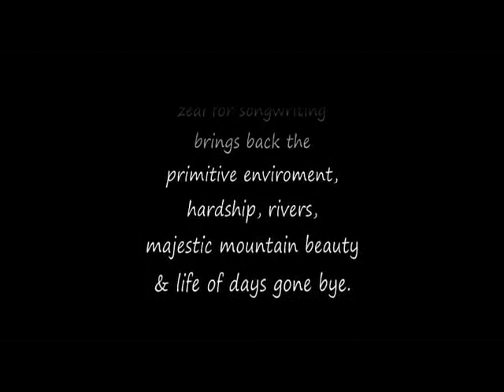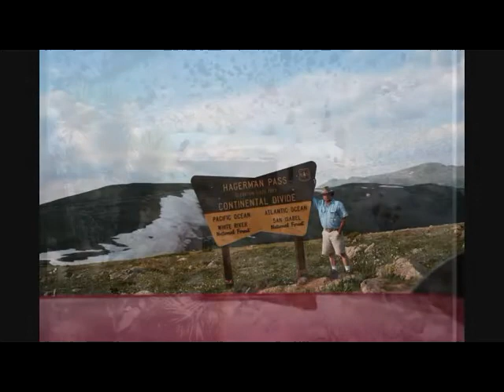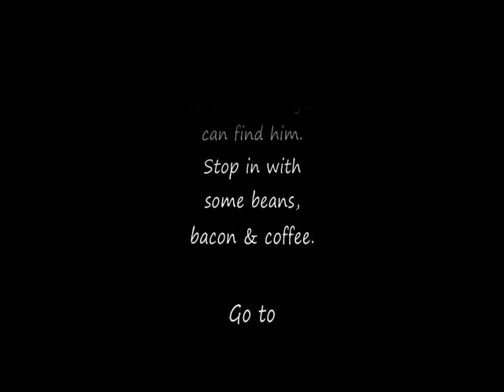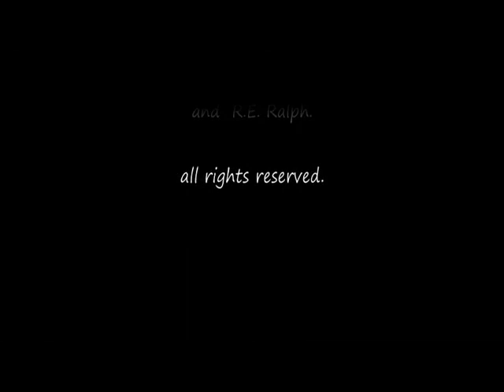Gold Prospecting Eldorado Gene Call of the Wild by Robert Service Gene Ralph Video by Cal Williams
Video by Cal Williams, music by Ronald Eugene Ralph. Song adapted from a poem by Robert Service. Photos by Cal Williams and Ronald Eugene Ralph.